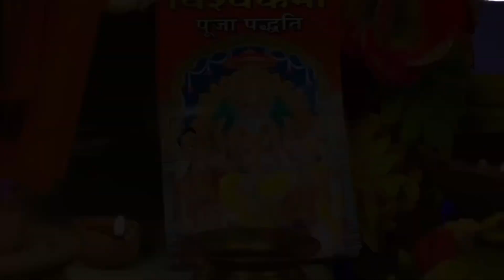Non Stop Vishwakarma Puja Song दन दन विश्वकर्मा पूजा गाना 2024 ढोडी पुर में पान खईह Awadhesh Premi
✓ Album :- Vishwakarma Puja Song 2024
✓ Song :- विश्वकर्मा बाबा के गाना
✓ Singer :- Pankaj Pyare Yadav
✓ Lyrics :- Suraj Bedardi
✓ Video :- Pankaj Pyare
✓ Cast :-
✓ Digital :-  P4 Prakash Raj { 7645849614 }
✓ Managed :- P4 Digital Media
✓ Editor :-
✓ Label :- Nandlala Films Bhojpuri